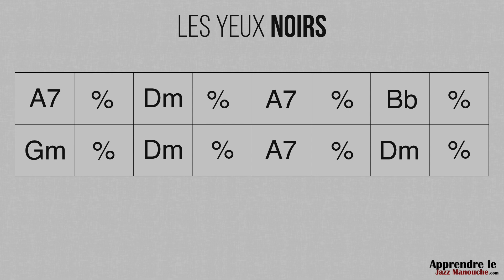Les Yeux Noirs (220bpm) - Playback jazz manouche - Gypsy jazz backing track / play along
Les yeux Noirs - Dark eyes - Ochi Chernye (110bpm), playback jazz manouche par Clément Reboul

Clément Reboul